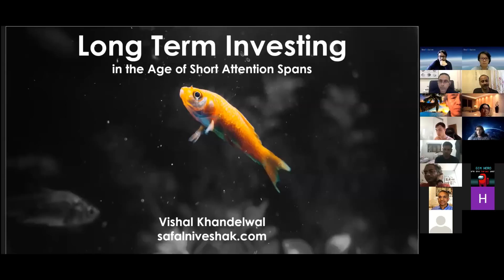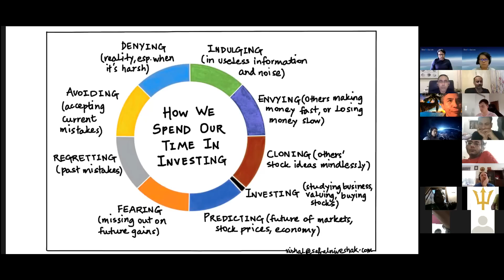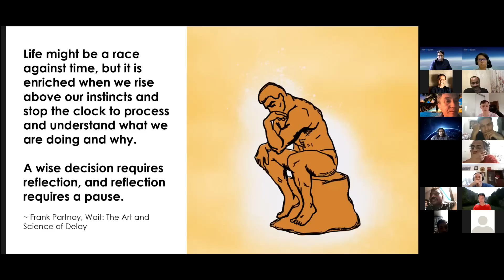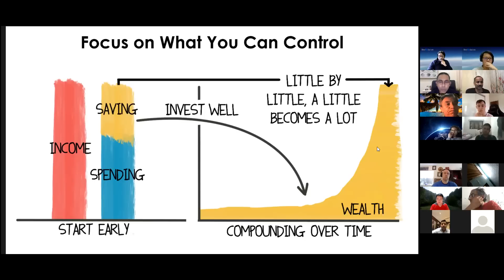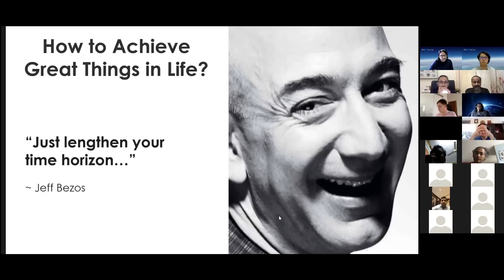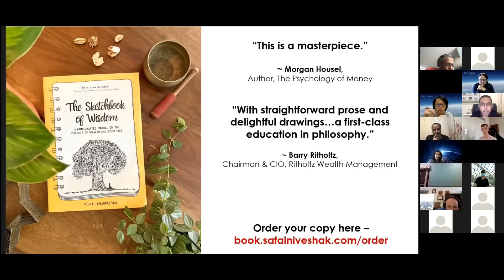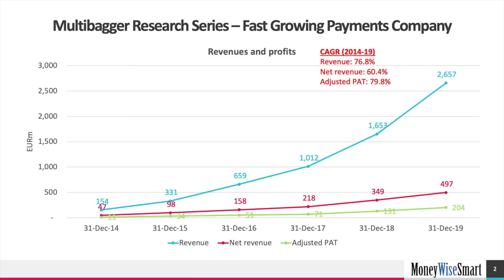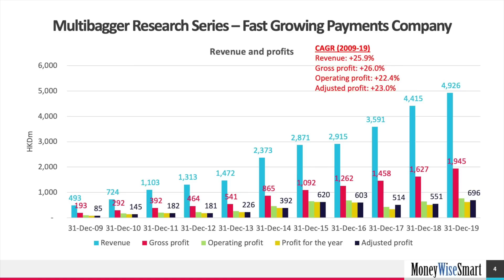Vishal Khandelwal (Safal Niveshak) - Long Term Investing In The Age of Short Attention Spans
In this Knowledge Series Panel Discussion by MoneyWiseSmart on 10 April 2021, we talk about long term investing in the age of short attention spans with our guest speaker Vishal Khandelwal.

Vishal Khandelwal is the founder of SafalNiveshak.com, an initiative to help people learn about the art of value investing and behavioural finance to be able to make better investment decisions. Vishal has been an investing coach for over 10 years. He has over 18 years of experience as a stock market analyst and an investor.

We also have moderator and panelists from the MoneyWiseSmart's team - Rupam Deb (Co-founder of MoneyWiseSmart), Vaibhav Shukla (Partner at MoneyWiseSmart), and Fun Liang Chia (Co-founder of MoneyWiseSmart).

Session content:
 00:00:00 Introduction to the session
 00:03:13 Starting remarks by Vishal
 00:05:59 Long term investing in the age of short attention spans
 00:08:18 A story in the hospital
 00:12:14 Which is the best stock?
 00:14:40 We do massively stupid things & how our brain works
 00:17:40 Bipolar disorder & Mr Market
 00:20:42 Human's short attention span (in investing)
 00:30:47 How to practice long term investing in the age of short attention spans
 01:09:23 Vishal's book - The Sketchbook of Wisdom
 01:11:04 Quiz #1 - Meeting between a young student with the Government Employees' Insurance
 01:15:47 Panel discussion - How do we stay away from noise?
 01:26:48 Panel discussion - Did Vishal start from short or long term investing?
 01:31:35 Panel discussion - Why did Vaibhav shift from trading to value investing?
 01:38:19 Panel discussion - Vishal's messages to kids on investing
 01:42:58 Q&A - Advisable to allocate a small portion of portfolio to speculating?
 01:47:50 Q&A - Do you still make mistakes & how to overcome them?
 01:53:54 Q&A - Do you consider the ethics of the business in investing?
 02:03:23 Quiz #2 - Which portfolios compound better?
 02:10:08 Q&A - Thank you message to Vishal on his impact on the younger generation
 02:15:23 Q&A - How to spend time wisely? What's your process for ideas generation?

- Multibagger Research Series (with in-depth research of multibagger businesses to own)
- Options Series course (using options strategies to complement long term investing)